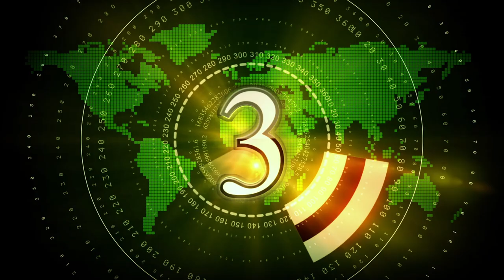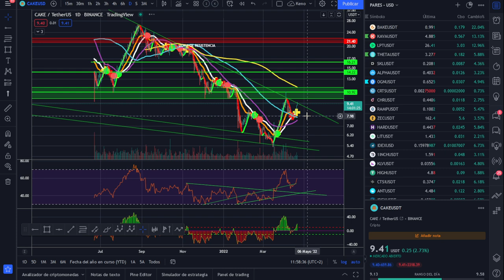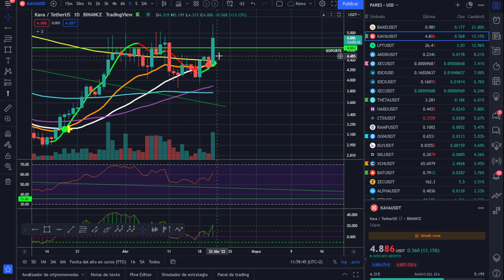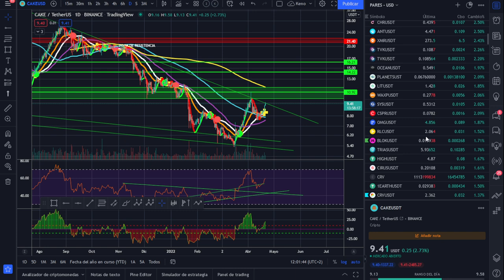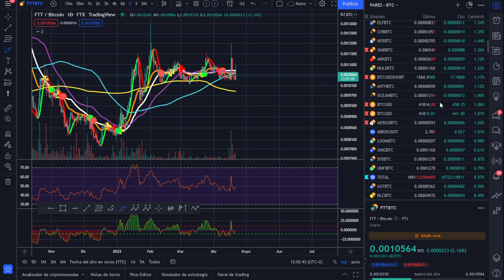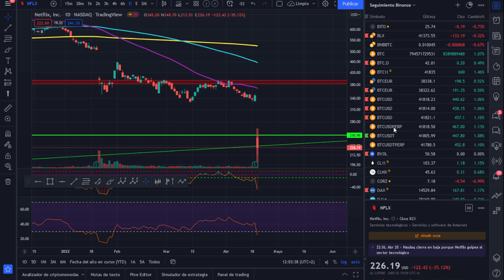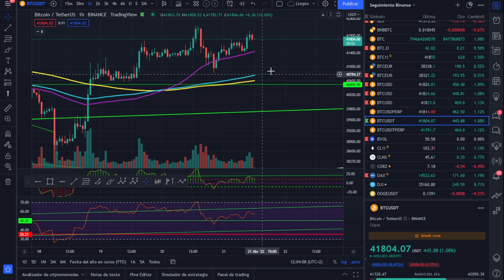🚀 BITCOIN🤑🤑🤑 ¡PENÚLTIMO ANÁLISIS MAÑANERO!💵💵💵